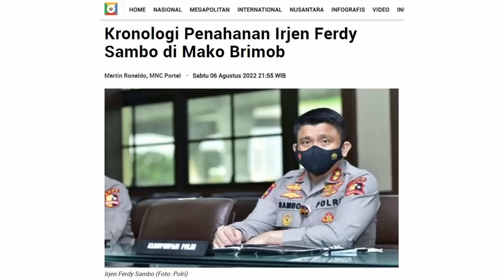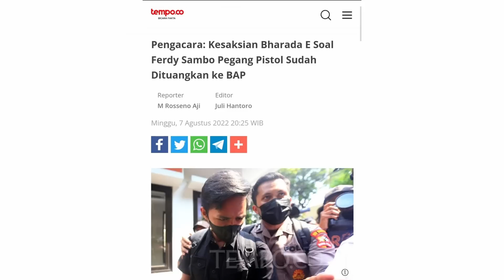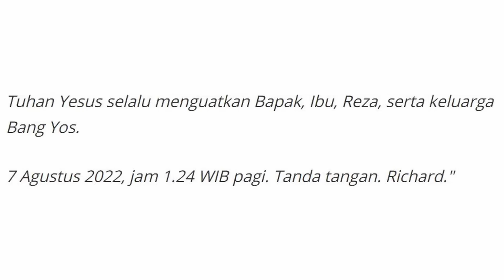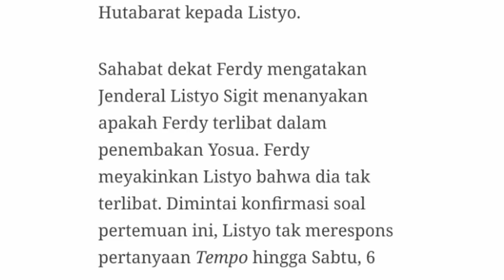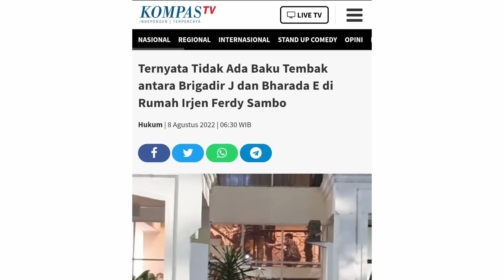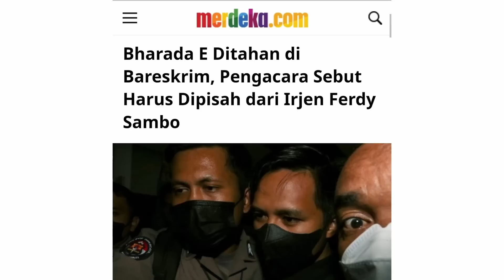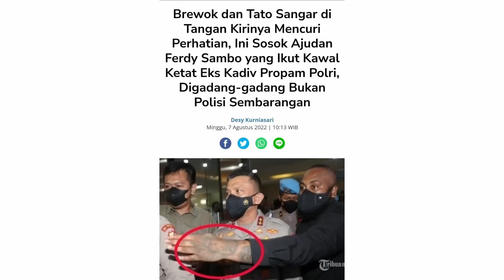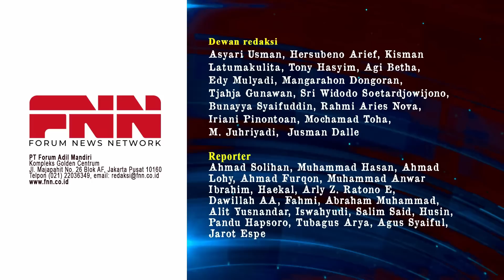ALIBI SAMB0 VS NYANYIAN AJUD4N. KESAKSIAN SAMB0 PEGANG P1ST0L SUDAH TERCATAT DI BAP | OTR Eps. 183